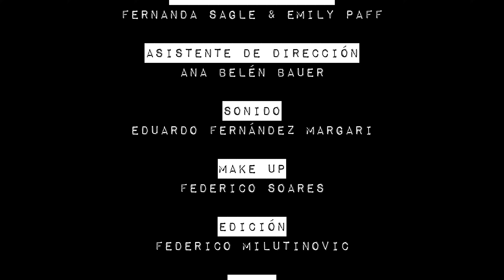Andrés Villarreal - Intimidad (Video Oficial)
Créditos Video

Actuaciones: Car Giurastante, Félix Coll
Dirección: Federico Milutinovic
Dirección de fotografía: Ezequiel Alan Nieto
Cámara: Ezequiel Alan Nieto
Gaffer: Sergio Musso
Foquista: Ana Bos
Dirección de arte: Fernanda Sagle, Emily Paff
Asistente de dirección: Ana Belén Bauer
Sonido: Eduardo Fernández Margari
Make up: Federico Soares
Edición: Federico Milutinovic
Color: Nicolás Pampín
Producción: Matías Guevara (Cactus! Música)
Asistencia de Producción: Joaquín Fernandez

Créditos Música

Desde el silencio (parte 1)
Letra y música de Andrés Villarreal
Andrés Villarreal - Voces, piano, guitarras, teclados
Pedro Chalen - Teclados

Intimidad
Mayra Cordonnier - Voces, teclados
Pedro Chalen - Teclados

Asuntos inconclusos
Música de Andrés Villarreal
Andrés Villarreal - Piano, teclados

Producción discográfica: Cactus! Música
Producción artística: Matías Guevara, Pedro Chalen
Grabación, edición y mezcla: Pedro Chalen
Mastering: Gonzalo Sueiro
Management: Matías Guevara, Juan Manuel López Manfré (Cactus! Música)

Grabado en Estudio Nave